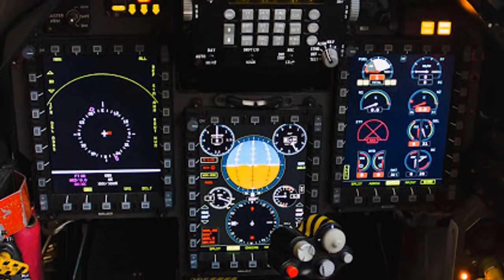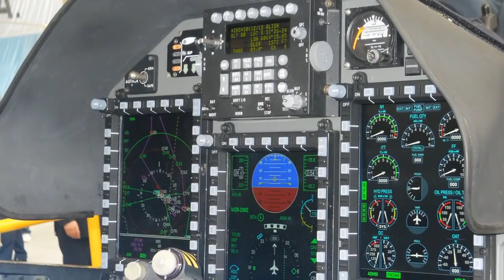IA-63 PAMPA III - PODEROSO EL CHIQUITIN!!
IA-63 PAMPA III - En acción a máxima velocidad!!
Vamos a ver las características de este avión argentino en su plena modernización.
aquel que nació como entrenador primario. ahora es artillado y es entrenador avanzado.

FMA IA PAMPA III _ Nueva versión de avión de ataque ligero y entrenamiento. // FADEA //
Fábrica Argentina de Aviones.